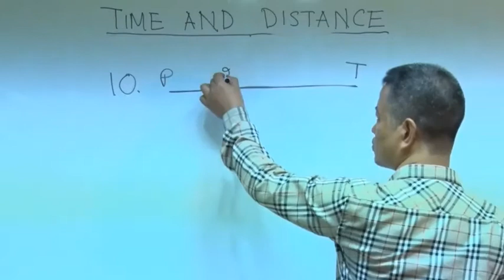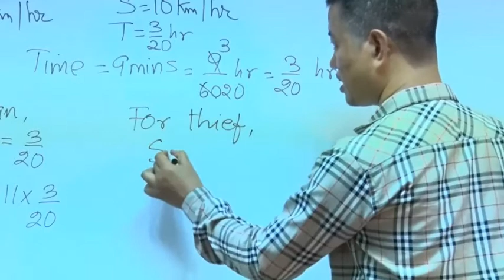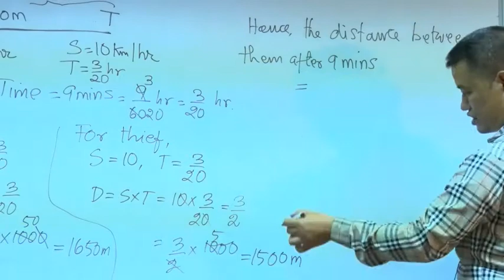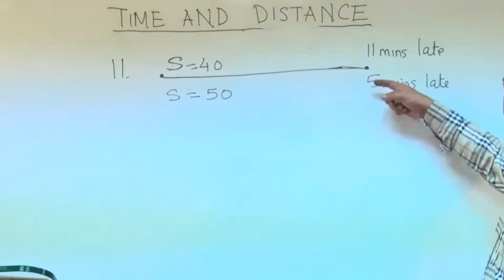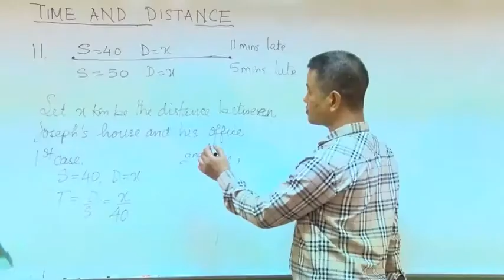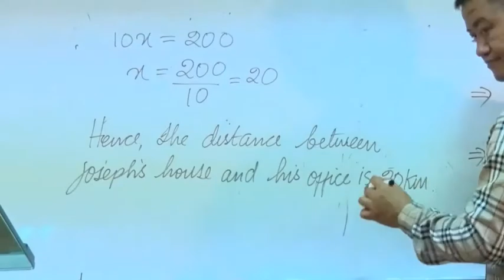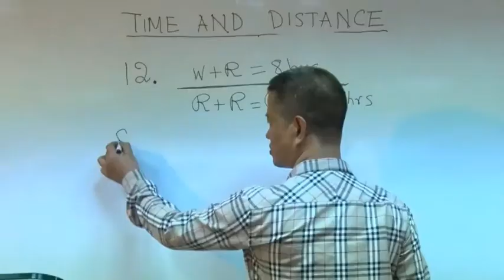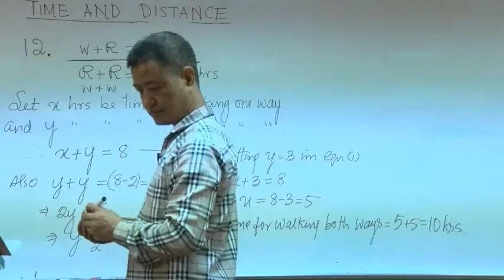Class X Mathematics Time and Distance Q No 8 12 Part 2